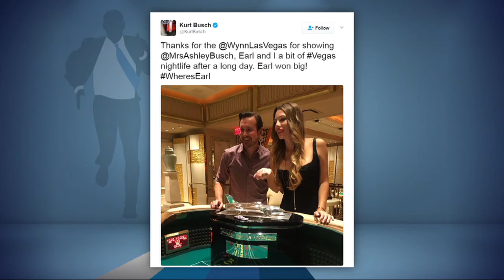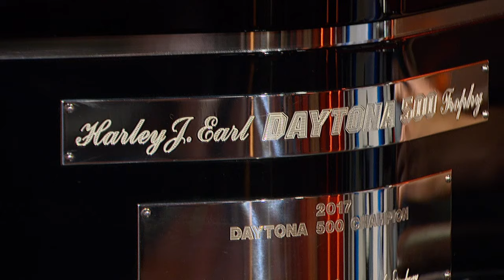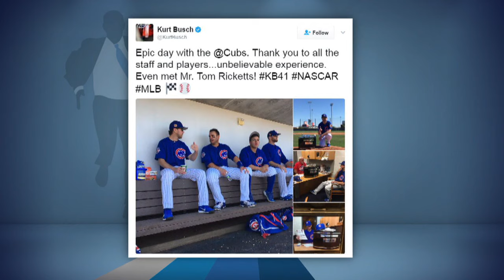2017 Daytona 500 Champion Kurt Busch Joins The RE Show in Studio - 3/20/17